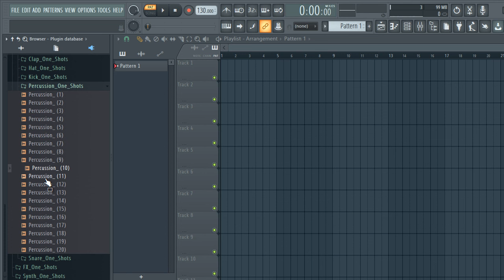FREE DOWNLOAD SAMPLE PACK / ONE SHOT KIT "Melodic one shots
FREE DOWNLOAD SAMPLE PACK  / ONE SHOT KIT "Melodic one shots 2024

free one shots sample pack reddit
dungeons and dragons free one shots